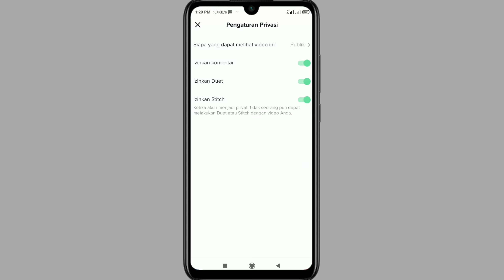Bisakah Anda mengedit caption TikTok setelah memposting? || Cara Mengedit Caption TikTok Anda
Bisakah Anda mengedit caption TikTok setelah memposting? || Cara Mengedit Teks TikTok Anda

💝Jangan lupa untuk menyukai video kami jika itu membantu Anda.
💝Jangan Lupa untuk memberikan komentar penting Anda.